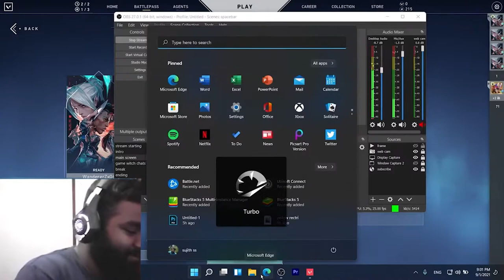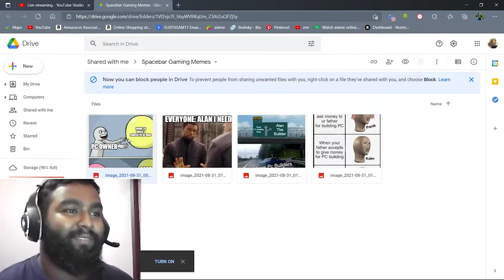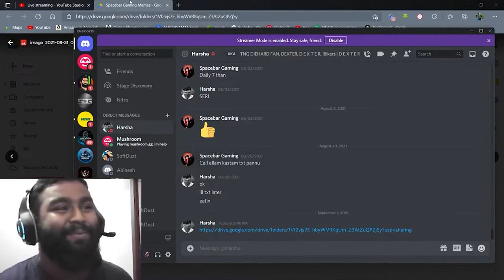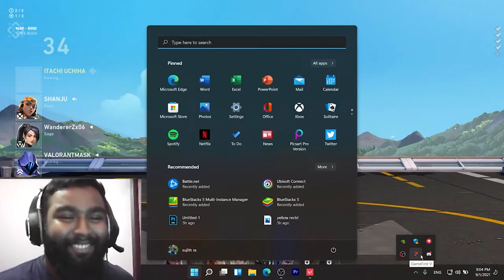SPACEBAR gaming got trolled | reacted to the meme in live created by SOFT DUST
dexters gaming channel :

laptop spec
os:windows11 beta
cpu:i7 9th gen
GPU:GTX1650
ram:8gb

share our video with your friends